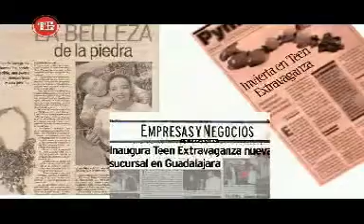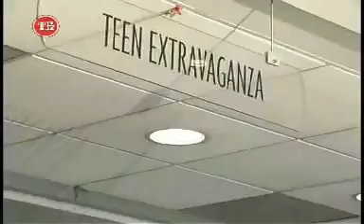CORPORATIVO TE mpg